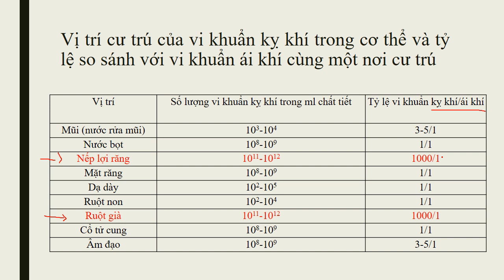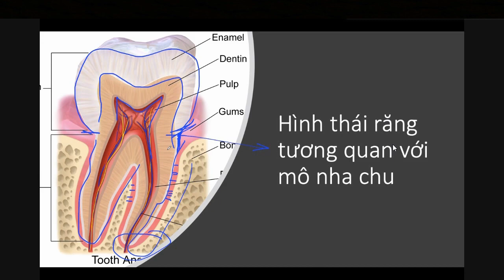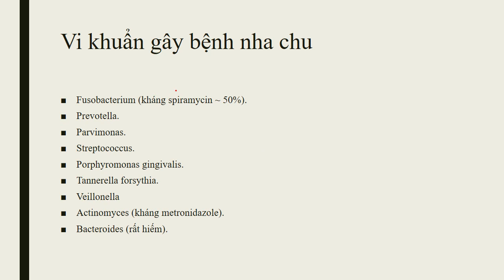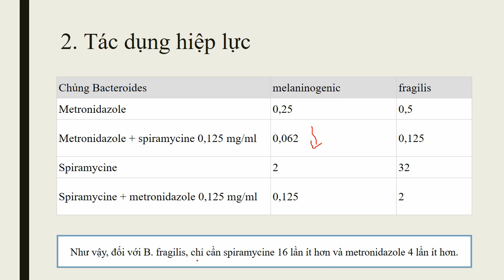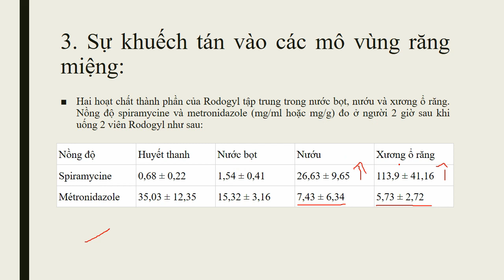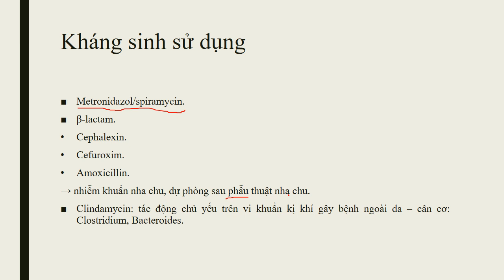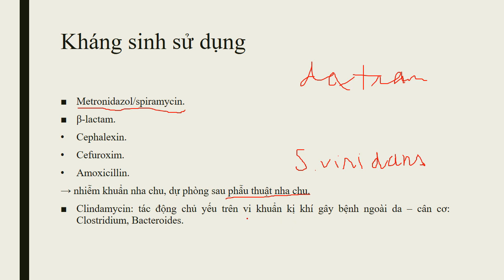Tại sao phối hợp Metronidazol và Spiramycin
Người ta phối hợp Metronidazol với Spiramycin trong điều trị viêm nha chu do:
+ Cả 2 thuốc đều có phổ tác dụng trên vi khuẩn kỵ khí trong răng miệng. Mà gây bệnh nha chu, nguyên nhân chủ yếu (trên 90% trường hợp) là do vi khuẩn kỵ khí.
+ Cả 2 thuốc có tác dụng hiệp đồng trên nhiều chủng vi khuẩn kỵ khí.
+ Cả 2 thuốc đều thấm tốt vào vùng nha chu.

Ngoài ra, đa số các vi khuẩn gây bệnh nha chu đều nhạy cảm với penicillin G. Vì thế, có thể điều trị viêm nha chu bằng các thuốc nhóm beta-lactam như:
+ Amoxicillin.
+ Cephalexin.
+ Cefuroxim.
Vân vân và mây mây.
ĐKMedical.

Tuy nhiên, không cần phối hợp giữa beta-lactam với metronidazol để điều trị viêm nha chu.